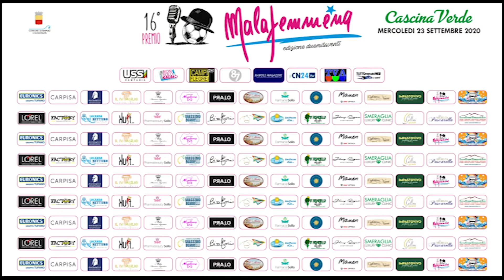16° Premio Malafemmena a Ivan Castiglione